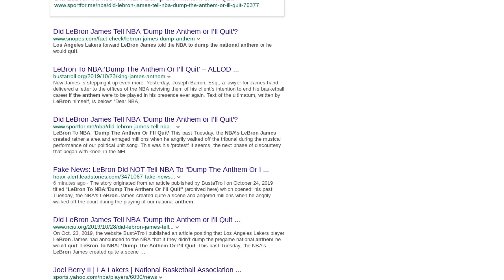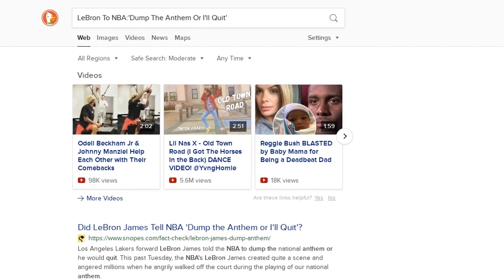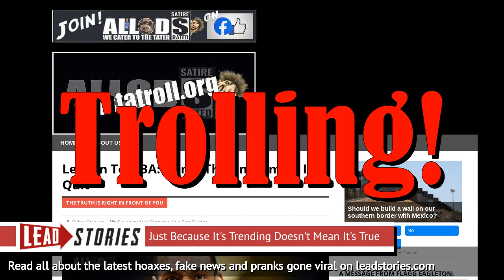Fake News: LeBron Did NOT Tell NBA To "Dump The Anthem Or I'll Quit"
Did LeBron James tell the NBA in a letter from his lawyer that he will quit playing if the National Anthem continues to be played? No, that's not true. The story was published by a liberal satire website that tries to mislead Trump supporters and Republicans into sharing made up stories that are clearly marked as satire when you actually click them. Articles from the site are frequently copied by foreign-run fake news websites. The people liking and sharing these stories are enriching foreign website operators or a liberal from Maine via the ad revenue generated with the content which is probably not what they expected or wanted.